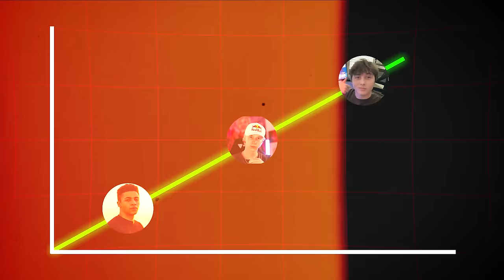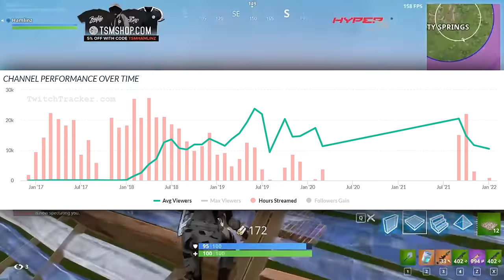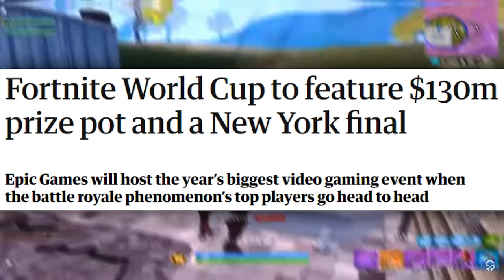Most Mechanical Players From Every Season (0-28)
Being the best mechanical player in Fortnite is a massive deal, the correlation between the best mechanical players and most famous players has almost always been linear - meaning if you ever had the best mechanics in any season of Fortnite you would also do incredibly well on Twitch and YouTube, the result of which being 10s of thousands of dollars in monthly income and a name the community as a whole look up to. Today we’re going over the best mechanical players from every single Fortnite season ever and as an added extra, we will see the progression of peoples mechanics from all 28 seasons.

If you wanna support me tremendously, use code "marrentm" in the Fortnite item shop.

I'm a content creator & player for Apeks, where we try to revolutionize both how eSports players grow and practice - consider checking out what we do through these

Timestamps:
0:00 Intro
0:31 Season 0
2:29 Season 1
4:03 Season 2
5:11 Season 3
6:11 Season 4
7:23 Season 5
8:45 Season 6
10:11 Season 7
11:17 Season 8
12:31 Season 9
13:51 Season X
14:45 Chapter 2: Season 1
15:45 Chapter 2: Season 2
16:23 Chapter 2: Season 3
17:09 Chapter 2: Season 4
18:01 Chapter 2: Season 5
18:33 Chapter 2: Season 6
19:02 Chapter 2: Season 7
19:43 Chapter 2: Season 8
20:34 Chapter 3: Season 1
21:12 Chapter 3: Season 2
22:03 Chapter 3: Season 3
22:32 Chapter 3: Season 4
23:15 Chapter 4: Season 1
24:07 Chapter 4: Season 2
24:43 Chapter 4: Season 3
25:34 Chapter 4: Season 4
26:12 Chapter 5: Season 1